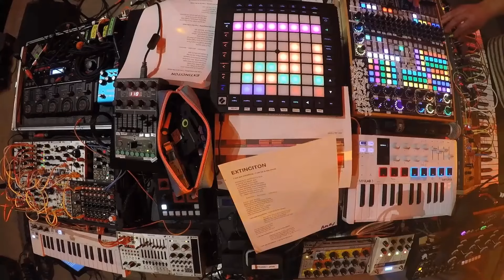Synth Suite Live In Toronto (21/08/24) - King Gizzard & The Lizard Wizard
0:00 - Intro Banter
1:51 - Garden Goblin
5:00  - Extinction
19:21 - Set (Live Debut)

Live in Toronto Canada 21/08/2024

The garden goblin was played for the first time on the synth table alongside the live debut of set

Directed, Produced and Shot by Heaps Keen LLC

AND ALWAYS BIG THANK YOU TO KGATLW AND CREW